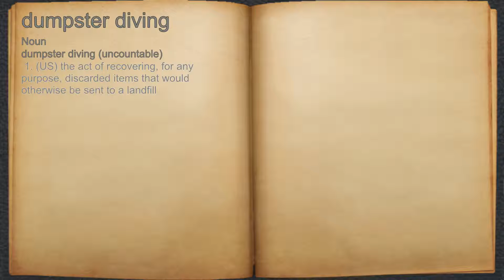What does dumpster diving mean?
A spoken definition of dumpster diving.

Intro Sound:
Typewriter - Tamskp